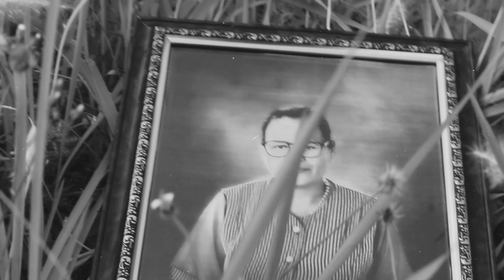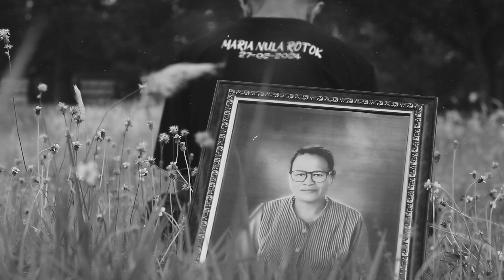SIO MAMA (Melky Goeslaw) cover Chadell Olleona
SIO MAMA - Melky Goeslaw
COVER by Chadell Olleona
Video by Jagung Titi Creative

God Bless... Gas Teross..!!!